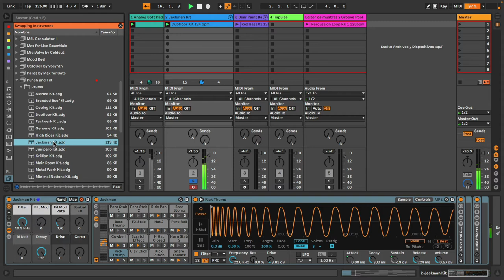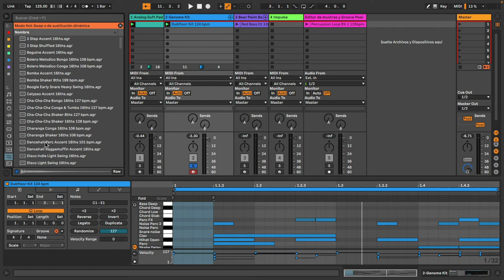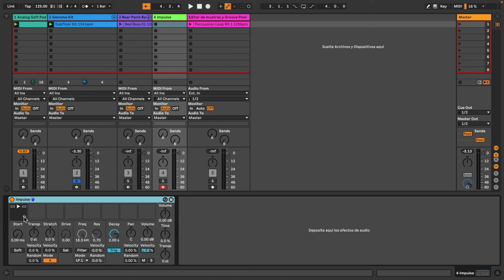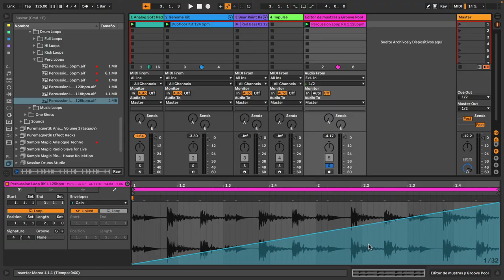10' con César Berti - Hot Swap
Aprende con César Berti a utilizar el modo de sustitución dinámica o Hot Swap.